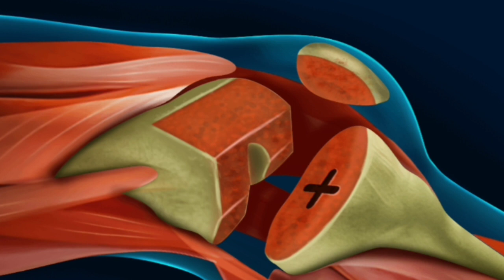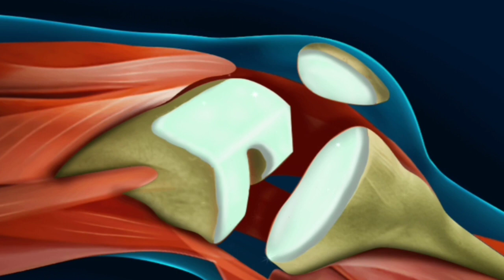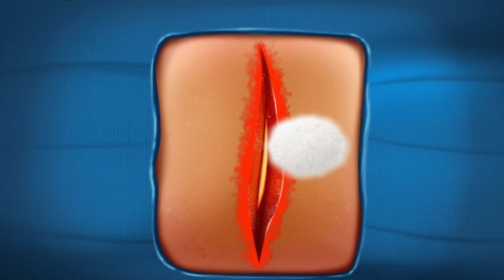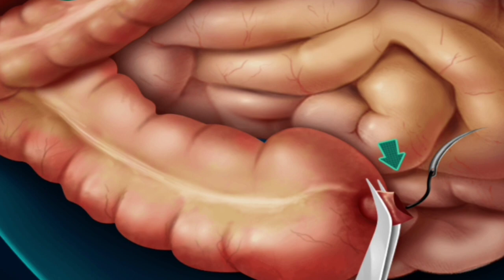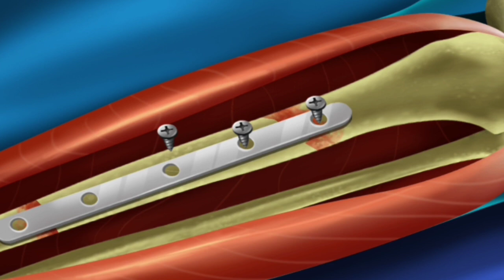ASMR Knee surgery And Appendix surgery animation videos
hospital surgery
treatment animation videos
Mackup Salon
surgery animation videos Nose blackhead removal